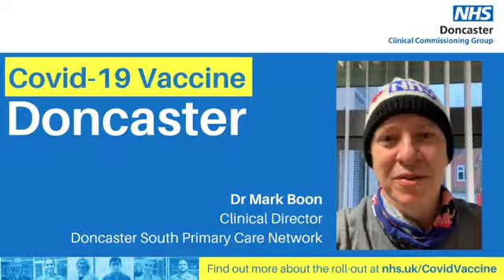COVID-19 Vaccinations - Doncaster Roll-out: Dr Mark Boon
Dr Mark Boon, Clinical Director for the Doncaster South Primary Care Network and local GP discusses the Doncaster COVID-19 vaccine programme roll-out.